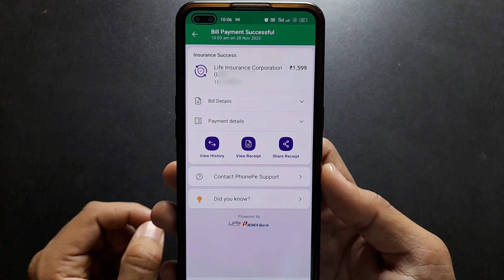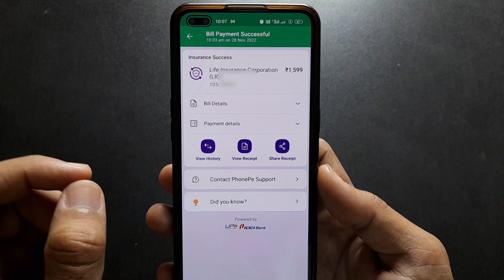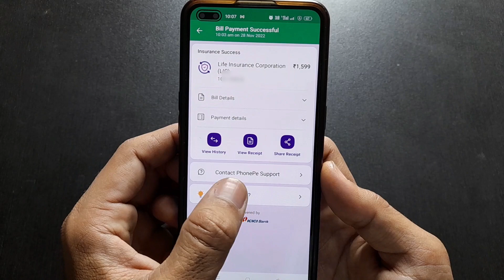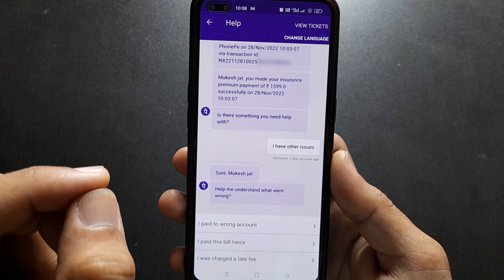Phonepe se LIC premium galat bhar Diya | How to pay wrong LIC premium phonepe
Doston agar aapane phonepe se galat LIC premium bhar Diya hai to agar aap usko refund Lena chahte Hain to Kaise refund karenge is video ke andar aapko bataya gaya hai.